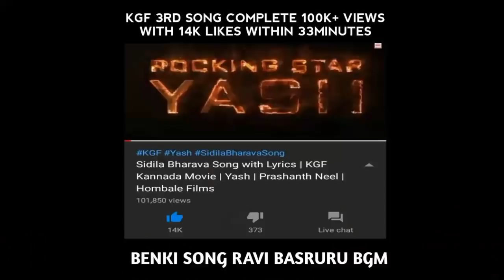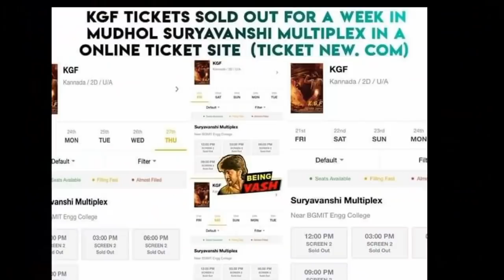KGF 3rd Song Released | KGF 1 Week Tickets Completly Sold Out | Breaking Records By Yash and Team